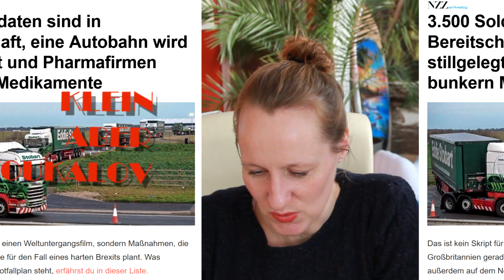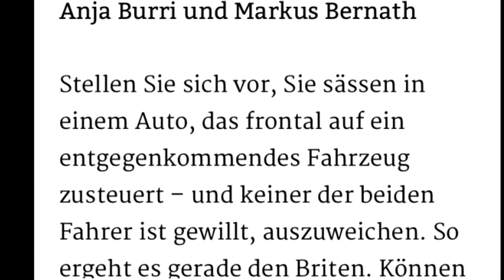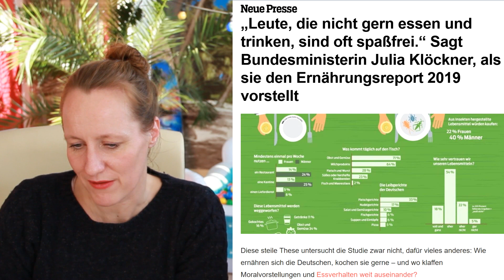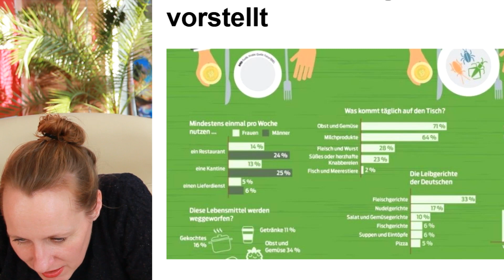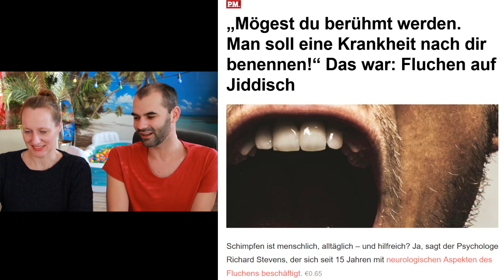Medienkurs Lektion 10: 4 Fun Facts über Brexit und eine Klatsche für Julia Klöckner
Der No-Deal-Brexit ist ein bisschen wie "Mars Attacks", wünscht Trieneke. Isser am Ende aber irgendwie doch nicht. Gabriel hat dafür mit der Comedy-Ministerin ein törichtes Huhn zu rupfen. Und dann wird noch Dendemann in seine Schranken gewiesen und übers Schimpfen geschimpft. Was unklar? Dann Gucken bis zum Schluss!